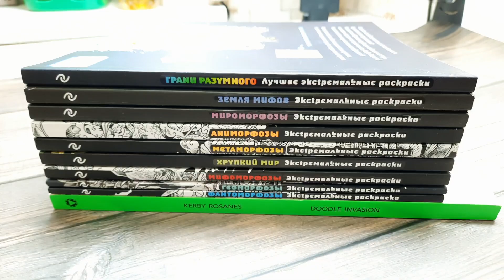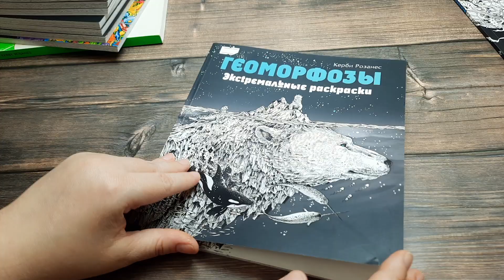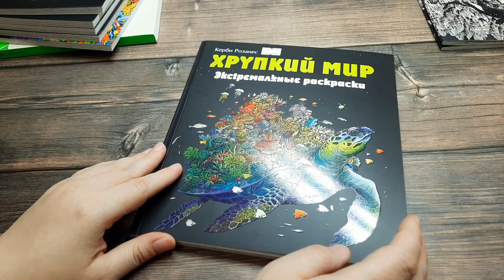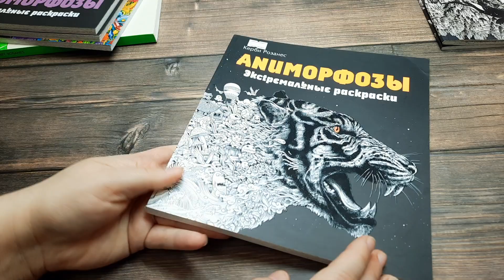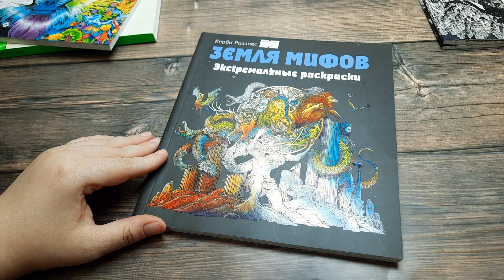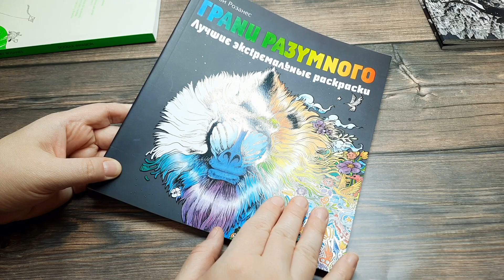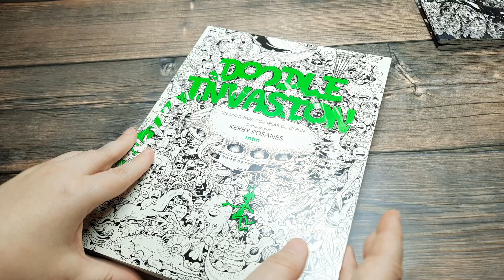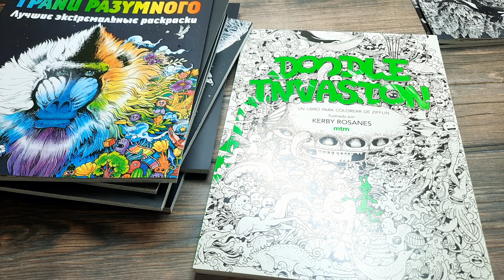Моя КОЛЛЕКЦИЯ РАСКРАСОК 2022 часть 2 🔵 Весь мой КЕРБИ РОЗАНЕС